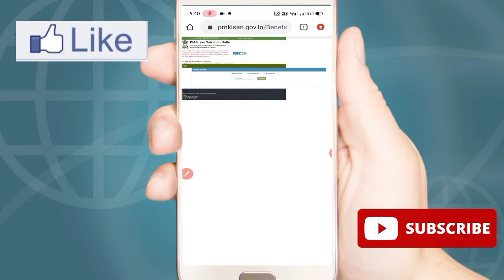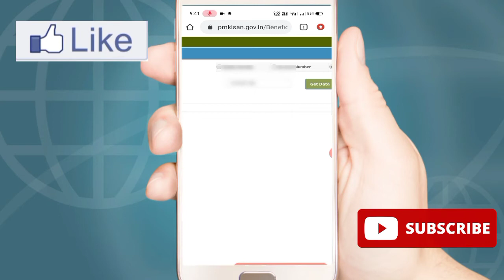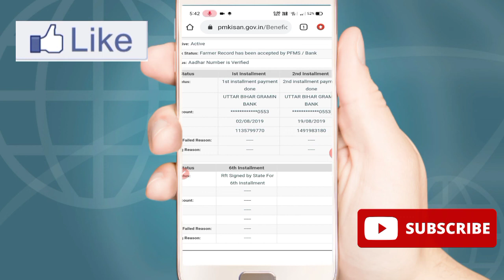Pm Kisan ka Paisa kaise check Kare पीएम किसान योजना का पैसा कैसे चेक करें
Pm kisan website link - pmkisan.gov.in

Hello friends 🙏🙏
                                   Doston is video mein aapko bataya Gaya hai ki kaise aap pm kisan yojana ka paisa check kar sakte hain mobile se ismein aapko pata hai kya hai ki aap pradhanmantri kisan samman Nidhi yojana ka paisa car status bhi check kar sakte hain ismein aap ismein aap Modi wala paisa kab tak aaega Uske bare mein bhi jankari prapt kar sakte hain is video ki madad se aap bhi Sikh sakte hain ki kaise yojana ka status check kiya jata haiagar video achha lage to video ko like Karen channel par pahli bar Aaye ho to channel ko subscribe Karen
                       Thanks 👍

नमस्कार दोस्तों
   दोस्तों इस वीडियो में आपको बताया गया कि कैसे आप अपने मोबाइल से ही पीएम किसान योजना का रुपया चेक कर सकते हैं इस वीडियो की मदद से आप भी सीख जाएंगे कि कैसे प्रधानमंत्री किसान सम्मान निधि योजना का पैसा आया है कि नहीं यह जान सकते हैं इतना ही नहीं इसमें आप यह भी जान सकते हैं कि वह पैसा कब तक आएगा इसकी सहायता से आप सीख जाएंगे पीएम किसान का पैसा आया स्टेटस कैसे चेक किया जाता है
                    धन्यवाद

pm kisan,
kisan nidhi yojana ka paisa kaise check kare
kisan samman nidhi yojana ka paisa kaise check kare
technical store
modi wala paisa kaise check kare

Your question 👇👇

1. How to check pm kisan samman Nidhi yojana balance
2. How to check pm kismat paisa
3. Pm kisan yojana ka paisa kaise check Karen
4. Pm kisan yojana ka balance kaise check Karen
5. Pradhanmantri kisan samman Nidhi yojana ka paisa kaise check Karen
6. Pm kisan
7. Modi wala paisa kaise check Karen
8. Pm kisan ka paisa kaise check Karen
9. Pm kisan samman Nidhi yojana paisa check Karen
10. Pm kisan ka paisa check karna sikhen
11. पीएम किसान का पैसा कैसे चेक करें
12. प्रधानमंत्री वाला पैसा कैसे चेक करें
13. प्रधानमंत्री किसान सम्मान निधि योजना का पैसा कैसे चेक करें
14. पीएम किसान योजना का पैसा चेक करना सीखें
15. Technical store